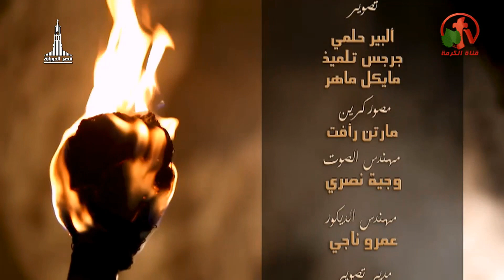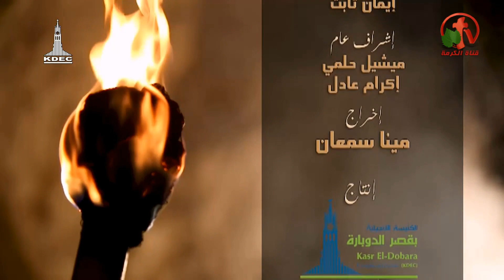أفراح القيامة - نري نوراً - Alkarma tv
بث مباشر علي قناة الكرمة قناة_الكرمة 22 مايو 2019
تقديم: الأخ نشأت واصف
ضيوف الحلقة: القس بطرس رشدي - الأخت مريم وديع - الأخت مريم القس بطرس
The joys of the resurrection - We see light - Alkarma tv
Live broadcast on Alkarma tv channel May 22, 2019
Presentation: Brother Nashat Wassef
Guests of the episode: Pastor Botros Roshdy - Sister Mary Wade - Sister Mary Rev. Botros